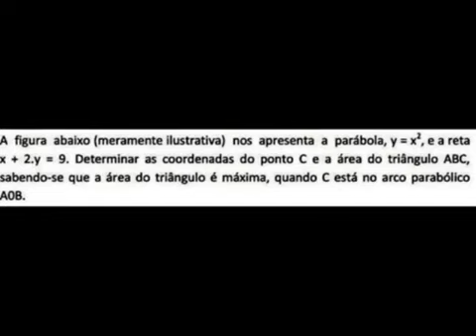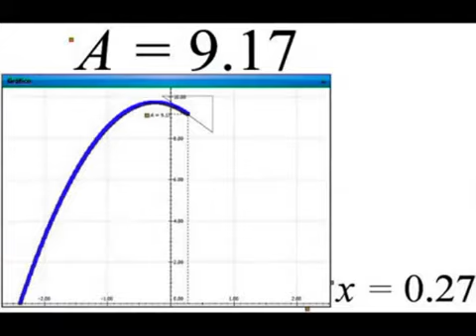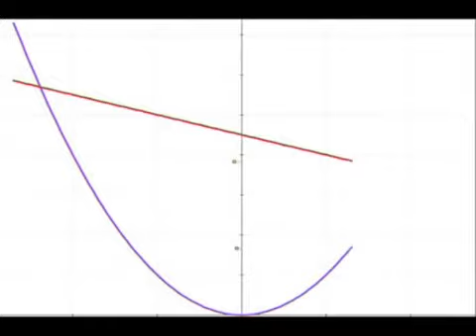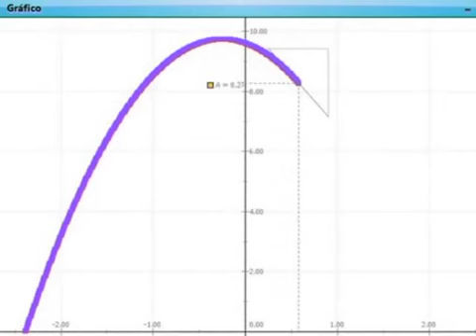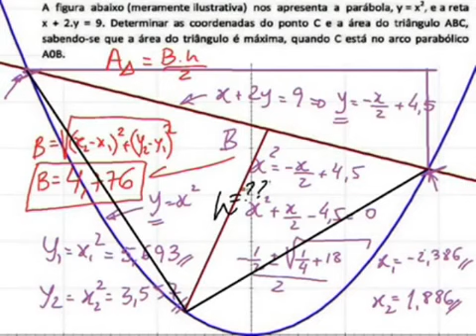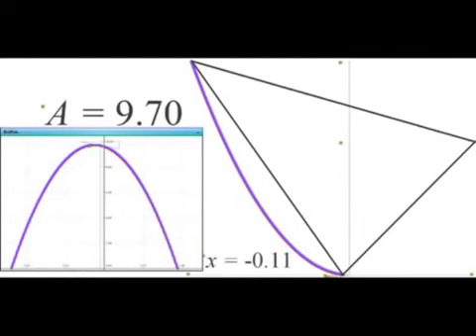QUESTÃO ÁREA DEFESA MEMORIAL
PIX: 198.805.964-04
(qualquer valor)
(SÉRGIO RICARDO BARBOSA TORRES)